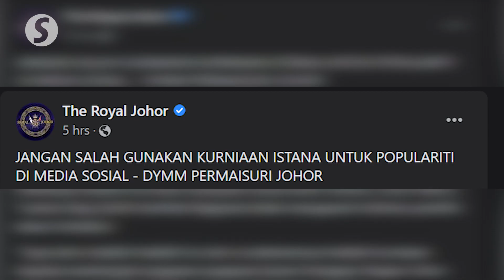Don't misuse gifts from Palace for social media popularity, warns Permaisuri Johor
Any gifts coming from the Johor Palace should not be misused to gain popularity on social media, warns Permaisuri Johor Raja Zarith Sofiah Binti Almarhum Sultan Idris Shah.